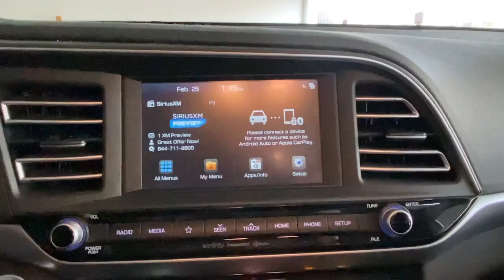2019 Hyundai Elantra Stamford, Greenwich, Norwalk, Darien, Fairfield, CT U7850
MACHINE GRAY Used 2019 Hyundai Elantra available in Stamford, Connecticut at Stamford Hyundai. Servicing the Greenwich, Norwalk, Darien, Fairfield, CT area.
2019 Hyundai Elantra Limited Auto - Stock#: U7850 - VIN#: 5NPD84LF1KH469153

Stamford Hyundai
85 Magee Ave

CARFAX 1-Owner, GREAT MILES 25,592! Heated Leather Seats, Remote Engine Start, Onboard Communications System, Dual Zone A/C, Cross-Traffic Alert, Apple CarPlay, iPod/MP3 Input, Alloy Wheels, OPTION GROUP 01, Back-Up Camera READ MORE!br /br /KEY FEATURES INCLUDEbr /Leather Seats, Heated Driver Seat, Back-Up Camera, Premium Sound System, Satellite Radio, iPod/MP3 Input, Onboard Communications System, Aluminum Wheels, Remote Engine Start, Dual Zone A/C, Apple CarPlay, Cross-Traffic Alert, Hands-Free Liftgate, Smart Device Integration, Lane Keeping Assist. MP3 Player, Remote Trunk Release, Keyless Entry, Steering Wheel Controls, Child Safety Locks. br /br /OPTION PACKAGESbr /OPTION GROUP 01. Hyundai Limited with MACHINE GRAY exterior and BLACK interior features a 4 Cylinder Engine with 147 HP at 6200 RPM*. br /br /BUY WITH CONFIDENCEbr /CARFAX 1-Owner br /br /VISIT US TODAYbr /Stamford Hyundai is a digital, interactive dealership that is the Hyundai Eastern Region #1 service satisfaction Hyundai Dealer in the district two years running. We believe in transparency for our clients and feel that when our customers are educated about their purchase from availability, total brand value and finance options it is easy to say Yes to Hyundai. Combine this with our exceptional customer service and convenient online purchase process; it is easy to say Yes to Stamford Hyundai! br /br /Mileage may be higher due to test drives or if vehicle is/was a loaner vehicle. Horsepower calculations based on trim engine configuration. Fuel economy calculations based on original manufacturer data for trim engine configuration. Please confirm the accuracy of the included equipment by calling us prior to purchase. br /